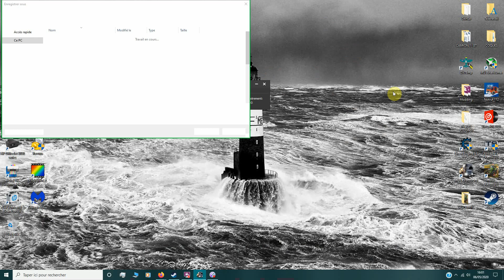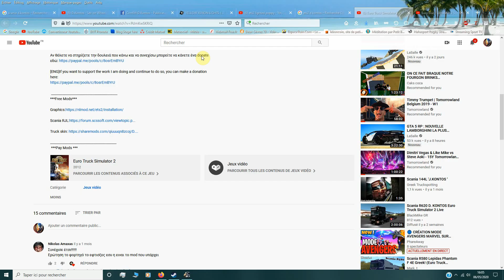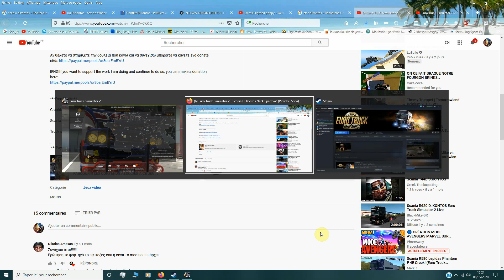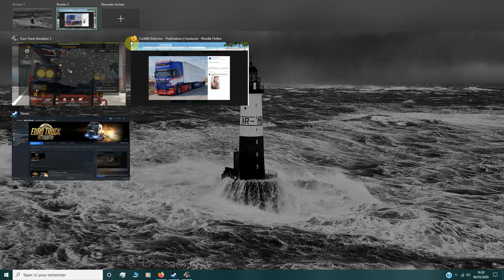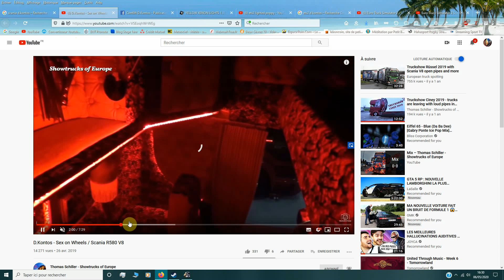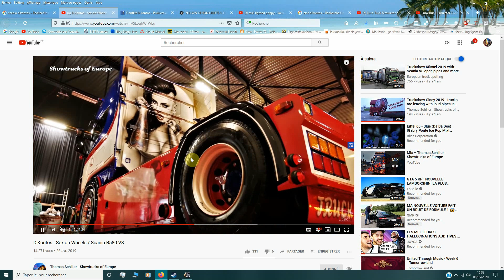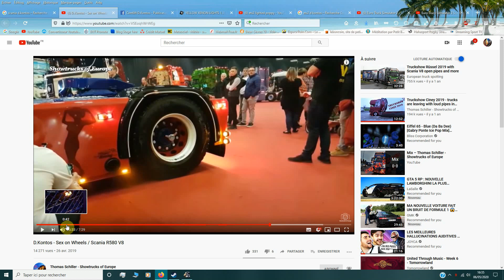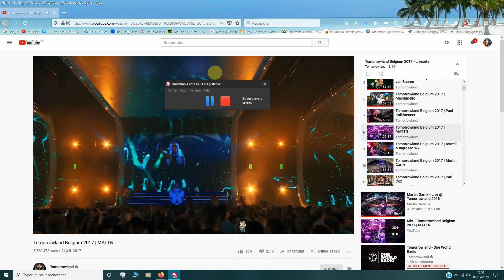[ETS2 1.37] Represent the Scania D.KONTOS "Sex On Wheel" on ETS 2